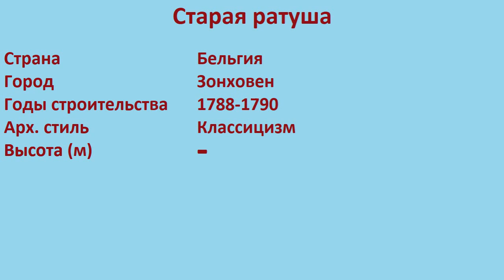Старая ратуша (Зонховен)